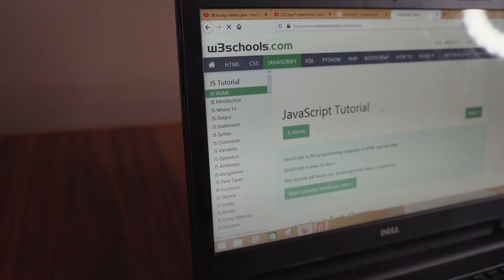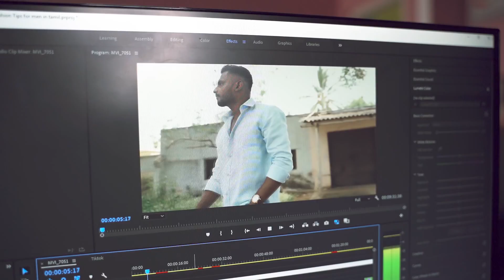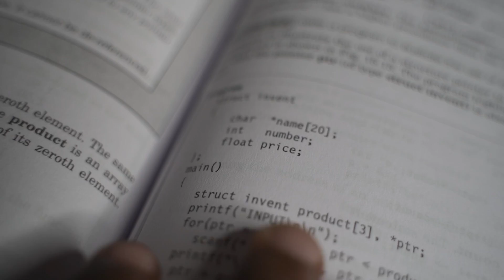5 INTERESTING Things to do, When you are BORED | Men's Fashion Tamil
Multi Product Spray Sanitizer
- Alcohol Based
- 100% Safe and Effective
- Amazing Smell
- 500 Spray Shots
- No Gas (Liquid Based)

Flipkart (1 Piece)

Flipkart (4 Pieces at huge Discounted Price)